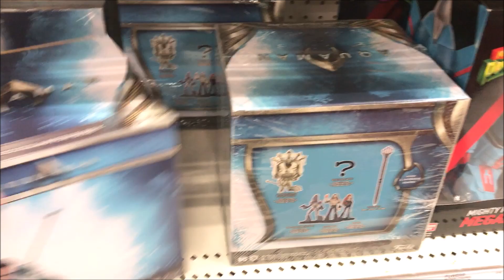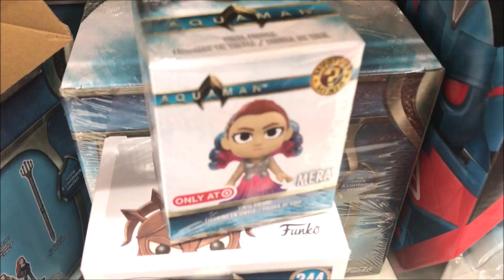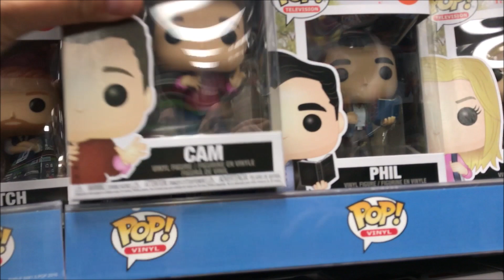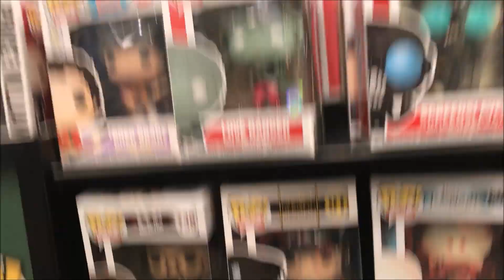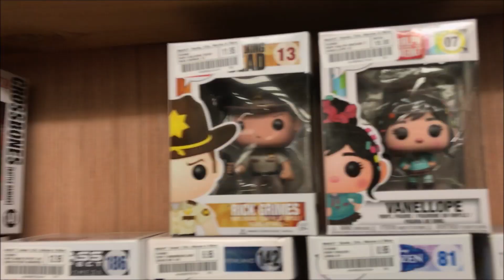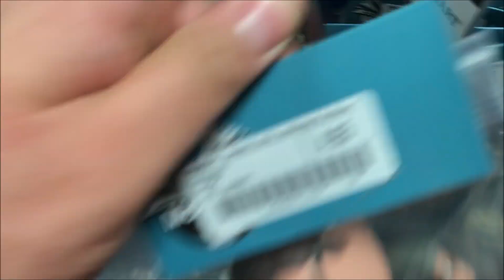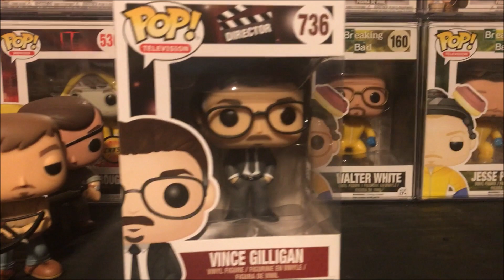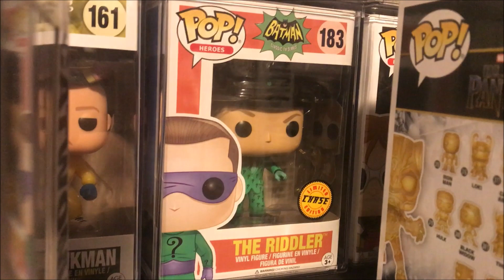CAUGHT A FUNKO POP CHASE HUNTING IN THE WILD! MODERN FAMILY,AQUAMAN,CHUCK NORRIS,WALKING DEAD & MORE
PRE-ORDER Rick James SuperFreak Pop!

Marvel Captain America and Red Skull Pop! Vinyl Figure Movie Moments

Power Rangers Lord Drakkon Pop! Vinyl Figure Previews Exclusive

Megazord Glow-in-the-Dark 6-Inch Pop! Vinyl Figure - Entertainment Earth Exclusive

Funko Pop Marvel Studios 10 Chrome The Avengers Funko Pops Pre-Order

Betty Boop Black-and-White Pop! Vinyl Figure and Buddy - Entertainment Earth Exclusive With Chance for Chase

WANNA SEND ME SOMETHING TO UNBOX?
Attn :Dj Delz
120 S.Main St